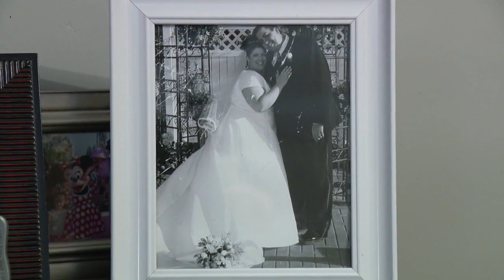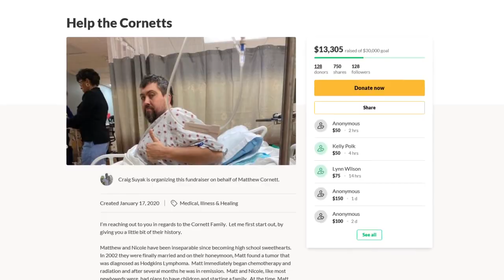Help for the Cornetts